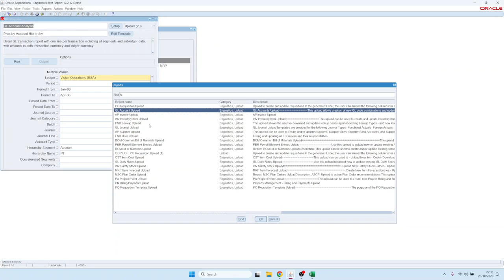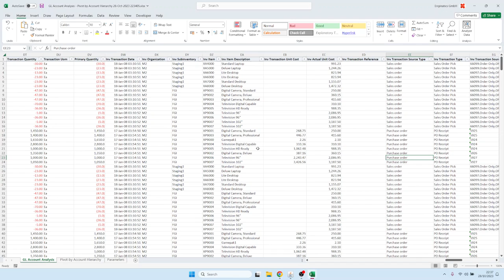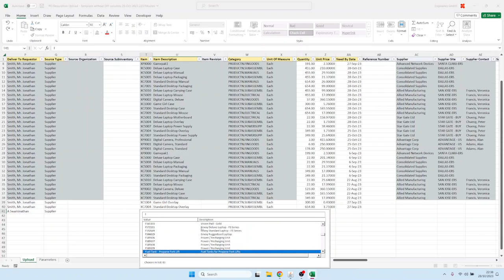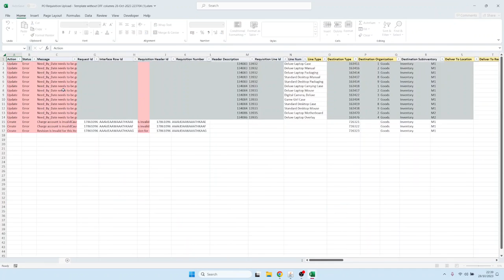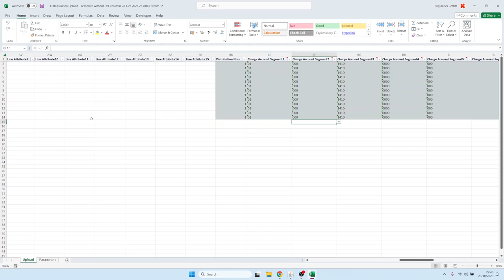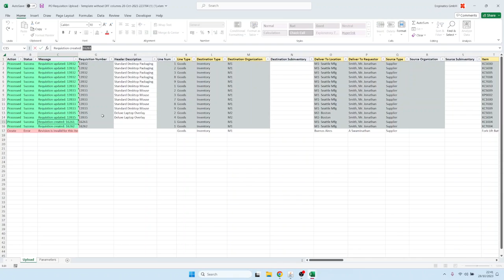Blitz Upload en français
Introduction à Blitz Upload, la solution de reporting et de téléchargement de données la plus rapide et la plus simple pour Oracle EBS.